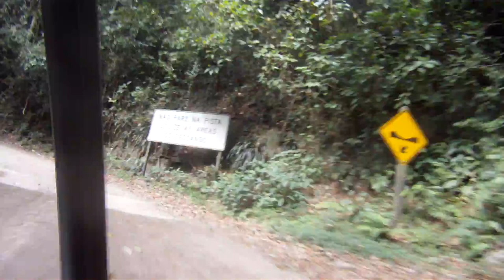GOPRO, full hd, Ilhabela, praia, trilhas, Mtb, Parque, Castelhanos, 107